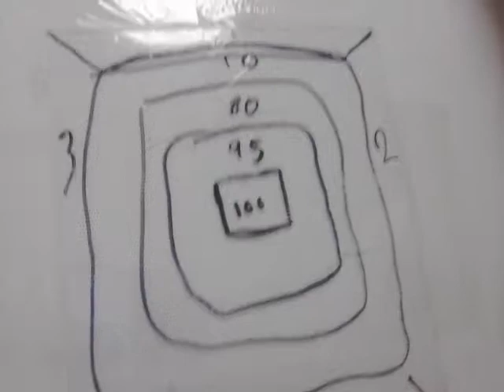‹Kids›Grace：활쏘기 20190807